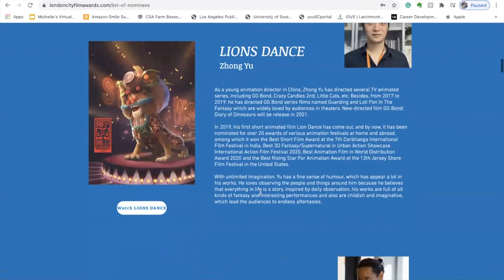Watching I CAN'T BREATHE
Hey Guys! Some of you had trouble finding the documentary so I created a short instructional video! Sorry for the confusion! Volume up since I think I chose some nice music. :)